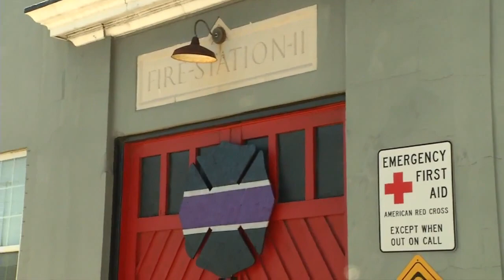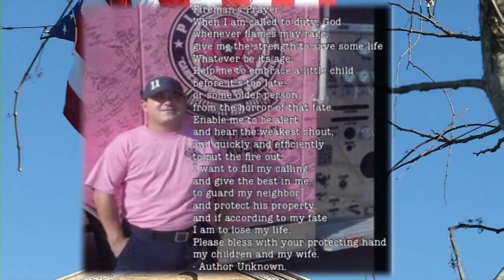Funeral held for firefighter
VIDEO:  JFRD said a solemn farewell to 14 year veteran Chris Swary as many of his fellow firefighters joined his loved ones at a Riverside church for his funeral.